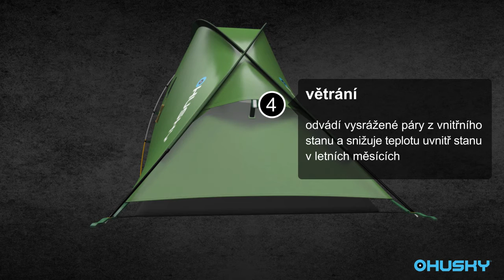Husky Bronder 2